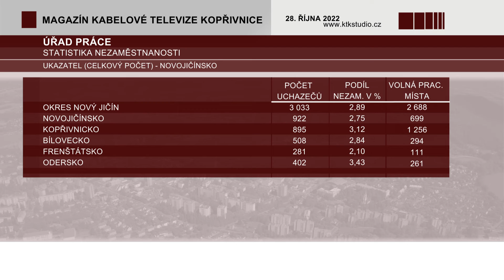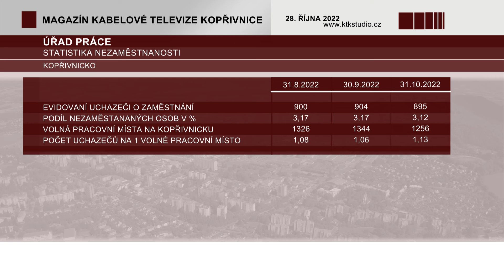02 Zprávy 07 Úřad práce, nezaměstnanost, říjen 2022